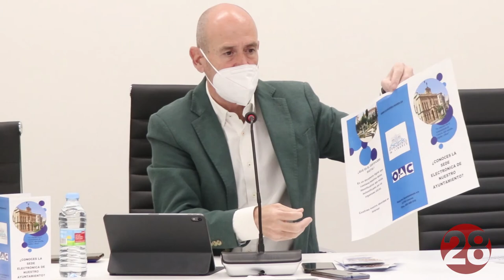20210423 Linares28 Rp Cintero